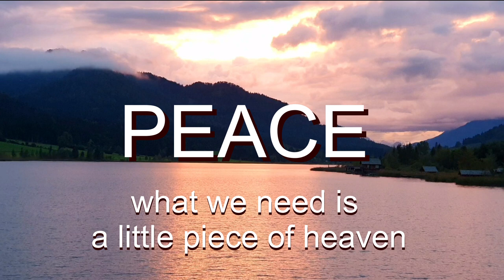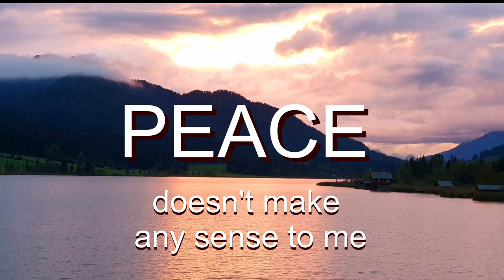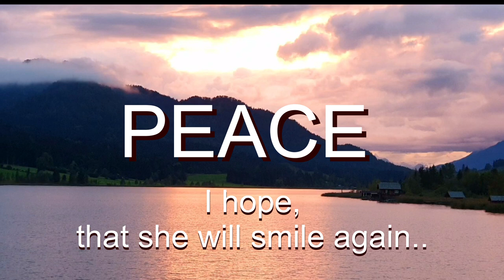PEACE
This is a song against aggression, against war, against violence. No war, we need peace!

Singer: Helene Purt
Lyrics: Helene Purt and Lenard Schoberl